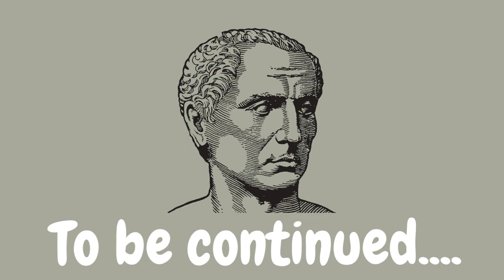Gli inizi di una brillante carriera (nuova versione, prima parte)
Introduzione alla finale e alla consecutiva. Le immagini sono tratte da "Video, lego, disco" di L. Pepe, M. Vilardo